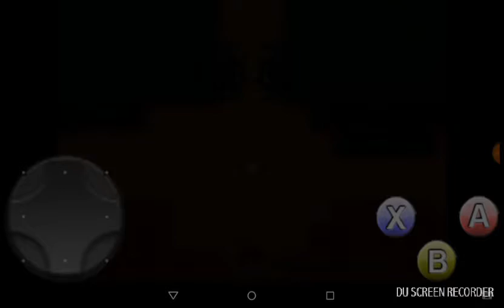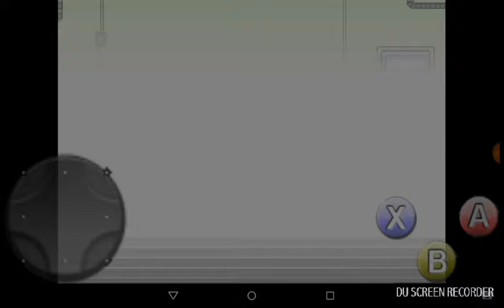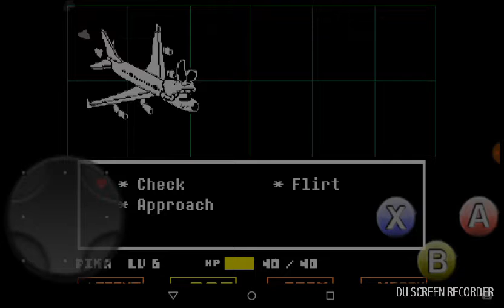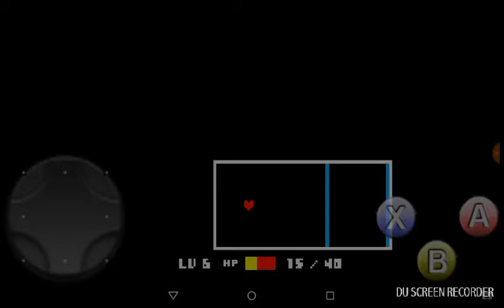Mettaton and Pika whipping up these dishes! Undertale Lets play #8